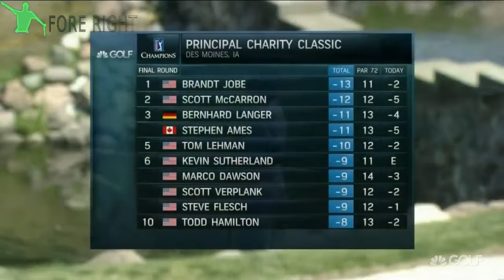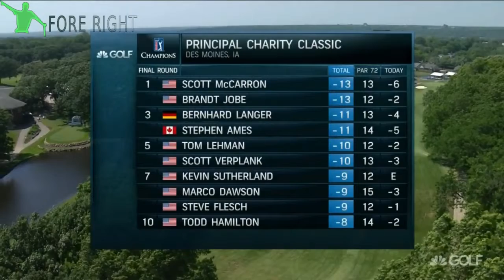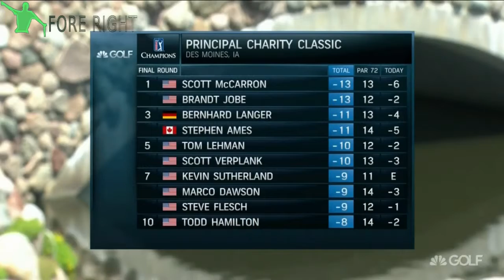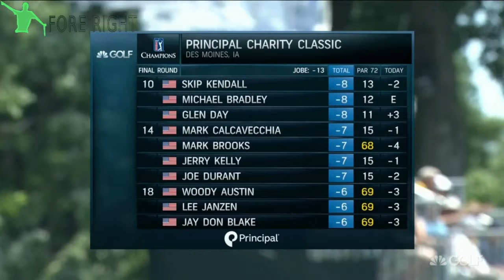2017 Champions Tour Principle Charity Classic ~ Finals (Part 1/2)